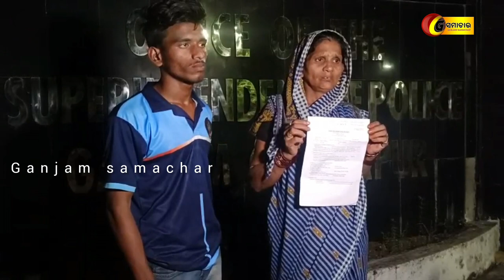ପୂର୍ବ ଶତ୍ରୁତାକୁ କେନ୍ଦ୍ରକରି ଯୁବକଙ୍କୁ ଅପହରଣ!;ଉଦ୍ଧାର ନିମନ୍ତେ ପୋଲିସ ତରଫରୁ ଜୋରଦାର ପ୍ରୟାସ @Ganjam samachar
Ganjam samachar//08//10//2023// ପୂର୍ବ ଶତ୍ରୁତାକୁ କେନ୍ଦ୍ରକରି ଯୁବକଙ୍କୁ ଅପହରଣ: ଉଦ୍ଧାର ନିମନ୍ତେ ପୋଲିସ ତରଫରୁ ଜୋରଦାର ପ୍ରୟାସ